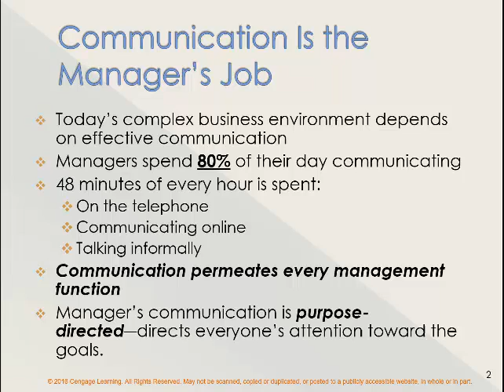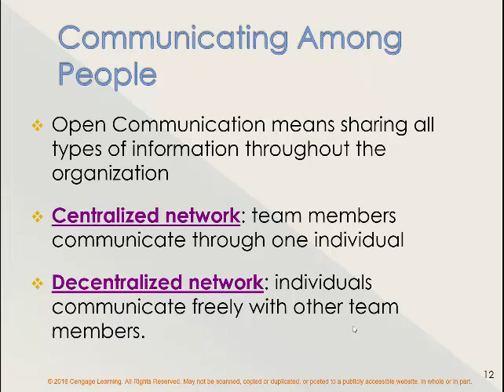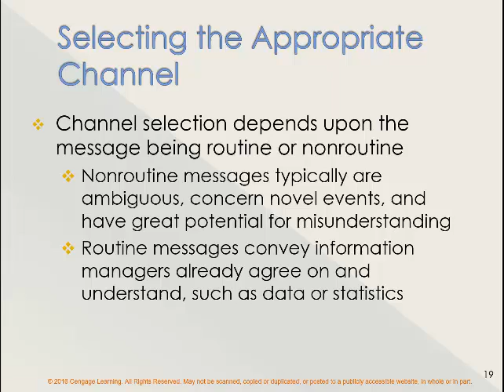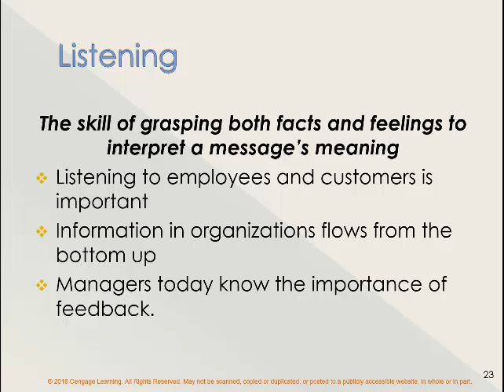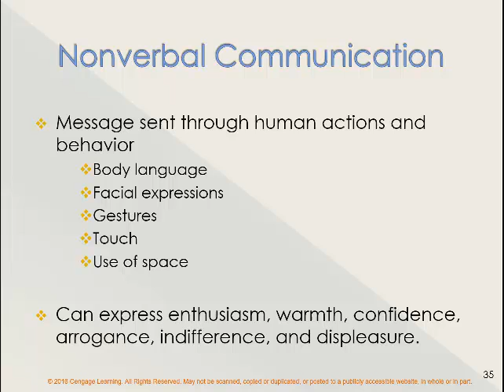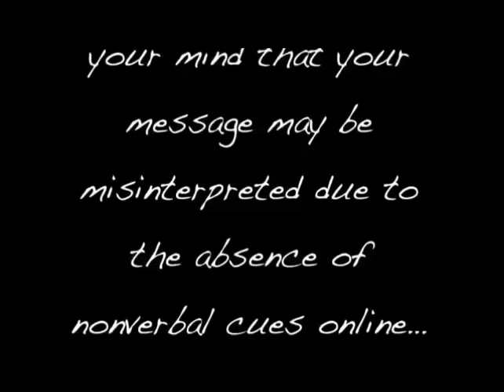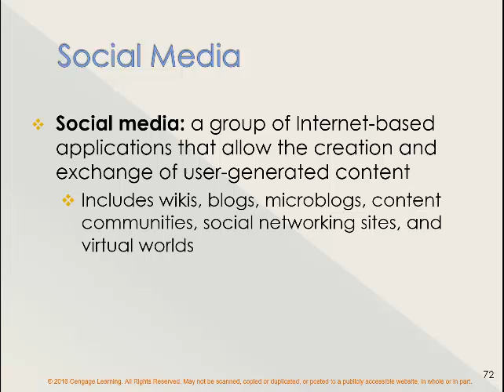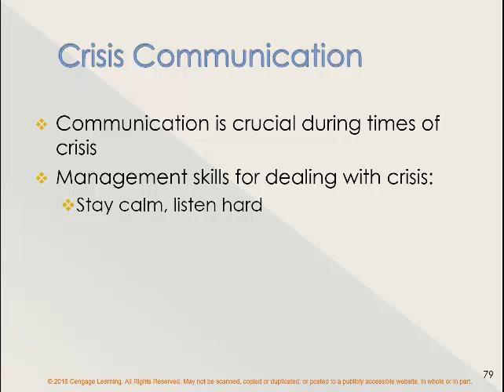Chapter 17 Video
Management Chapter 17 Communication Video